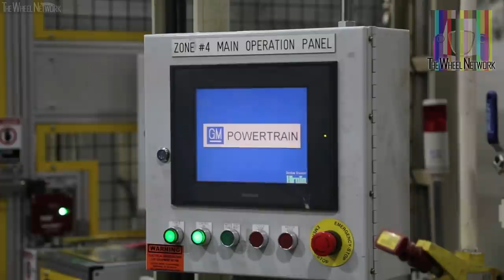General Motors Engine Production in Canada (GM St. Catharines Propulsion Plant)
The General Motors St. Catharines Propulsion Plant manufactures V6 and V8 engines and the GF6 transmission. It is located in St. Catharines, Ontario, Canada.

The Gen V V8 engine includes the manufacturing of aluminum cylinder blocks, aluminum heads and crankshafts. The main variants produced are the 5.3L and 6.2L engines. These engines end up in the following vehicles: GMC Sierra, Chevrolet Silverado, Chevrolet Yukon, Chevrolet Tahoe, Chevrolet Camaro and Cadillac Escalade.

The HFV6 engine includes the manufacturing of aluminum cylinder blocks, aluminum heads and crankshafts. The main variant produced is the 3.6L engine. These engines end up in the following vehicles: Chevrolet Colorado, Chevrolet Traverse and Buick Enclave.

The GF6 transmission includes the manufacturing of prismatics and gears and the assembly of GF6 transmissions. The main variants produced are the 6T41 – FWD and AWD transmissions. These transmissions end up in the Chevrolet Equinox.